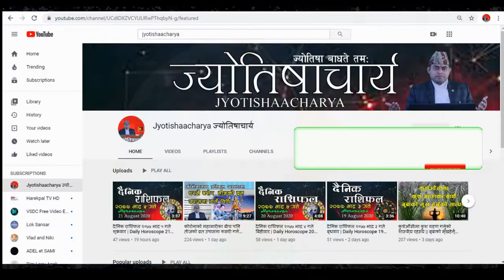साप्ताहिक राशिफल २०७७ पाैष १२ - १८ गतेसम्म | Saptahik Rashiphal 2077 Weekly Horoscope| Rasifal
ग्रहगोचरमा तपाईको यो साता कस्तो रहनेछ ? यो साता  के कस्ता कार्यका निम्ति लाभदायी रहनेछ ? यसैगरीआर्थिक उन्नति, प्रेम जीवन, स्वास्थ्य, विदेश यात्रा, व्यापार व्यवसाय, सेयर आदि समग्र पक्षको ग्रहगोचरीय विश्लेषण सहित साप्ताहिक राशिफल  आजको प्रस्तुतिमा रहनेछ ।
Rasifal Weekly_Horoscope Saptahik_Rashifal Saptahik_Rashiph #27 Dec_2021 Horoscope Rasifal Rashifal Rasi -Rashi Horoscope Daily_Rasi Rashichakra Jyotishaacharya ज्योतिषाचार्य #2021

सम्पादन एवं प्रस्तुति : नारायणप्रसाद निरौला, ज्योतिषाचार्य
🙏🏼 Fallow Jyotishaacharya  👇🏼
ज्योतिषाचार्य च्यानल हेरिदिनुभएकोमा हार्दिक धन्यवाद ।
                                                        ।।ॐ।।